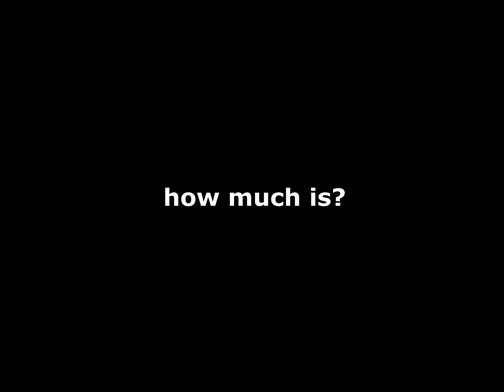metal butterfly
metal butterfly, butterfly sculpture

butterfly metal wall art,
metal butterfly wall art,
butterfly metal,
butterfly metal art,
large metal butterfly wall art,
metal seated butterfly valves,
metal butterfly art,
metal wall art butterflies,
butterfly wall hangings metal,
metal butterflies for the garden,
small metal butterflies,
metal garden butterfly,
metal butterfly garden ornaments,
metal art butterflies,
butterfly wall art metal,
metal wall butterflies,
metal butterfly garden art,
3d metal butterfly wall art,
metal butterfly chair,
metal butterfly garden stakes
metal butterfly wall decor,
butterfly wall decor,
butterfly decorations,
wall decor butterflies metal,
butterfly wall decor metal,
garden butterfly decorations metal,
butterfly metal wall decor,
butterfly wall art decor,
wall decor butterflies,
wall butterfly decorations,
gold butterfly wall decor,
butterflies 3d wall decoration,
butterfly wall decor 3d,
butterflies for wall decor,
butterfly decorations for walls,
where to buy butterfly wall decor,
wall decoration with butterfly,
art butterfly decor
butterfly wall art,
butterfly wall hanging,
butterfly wall hangings,
large butterfly wall art,
butterfly wall ornaments,
garden butterfly wall art,
butterflies on wall,
gold butterfly wall art,
butterfly garden wall art,
butterflies for the wall,
butterfly on the wall,
wall hanging butterflies,
butterfly for wall,
wall art with butterflies,
wall butterflys,
butterflies for wall art,
butterfly art wall,
green butterfly wall art,
butterflys on wall
metal butterfly outdoor decor,
outdoor metal butterflies,
outdoor butterfly wall art,
outdoor metal butterfly wall art,
butterfly outdoor wall art,
butterfly outdoor wall decor,
outdoor butterfly wall decor,
outdoor wall butterflies,
outdoor butterfly decor,
butterfly outdoor decor,
large outdoor butterfly decorations,
outdoor metal butterfly chair,
butterfly outdoor
butterfly sculpture,
metal butterfly sculpture,
sculpture butterfly,
butterfly garden sculpture,
butterfly sculpture artists